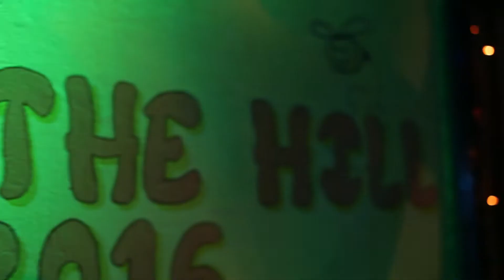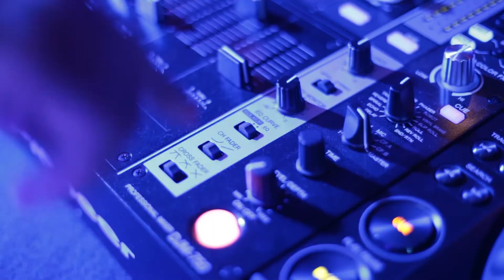B On The Hill 2016